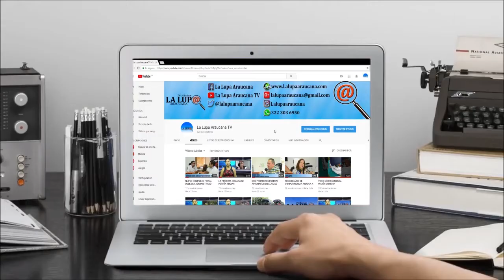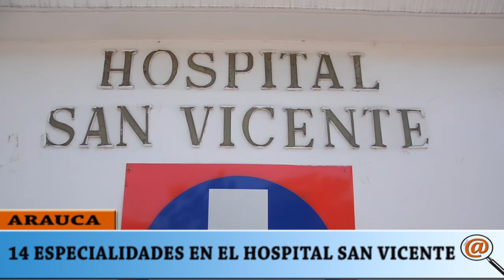DESDE EL 1 JUNIO 14 ESPECIALIDADES TENDRÁ EL HOSPITAL SAN VICENTE DE ARAUCA